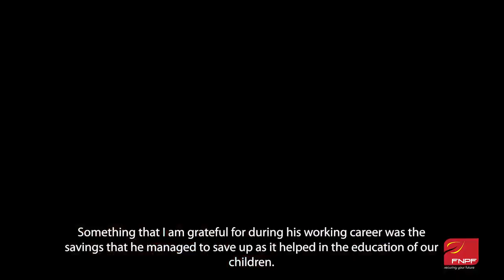FNPF Savings Brings Comfort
Mr. Epi Salala committed to saving with the FNPF when he had the opportunity to do so, which enabled him to make living in the village of Yaroi for his family a comfortable experience.

In this short video, he shares the importance of saving to retire comfortably.